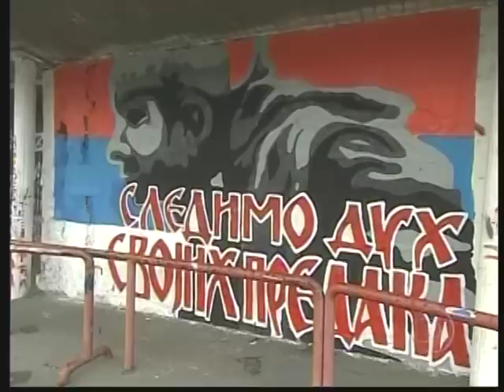Petkovic dá entrevista ao Esporte espetacular parte 1/2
Petkovic da entrevista no seu lugar de origem a sérvia, e fala como são os costumes de lá sua religião seu idioma etc...